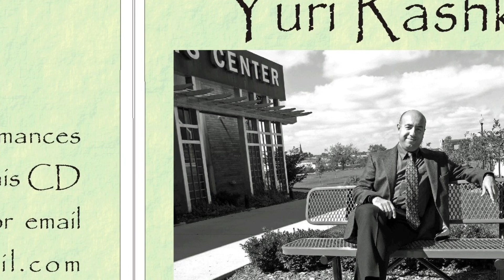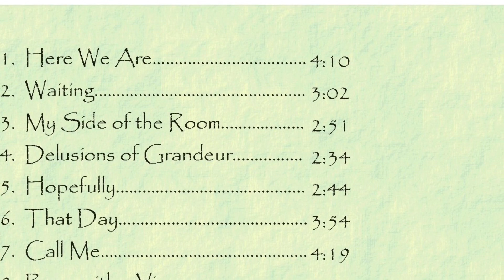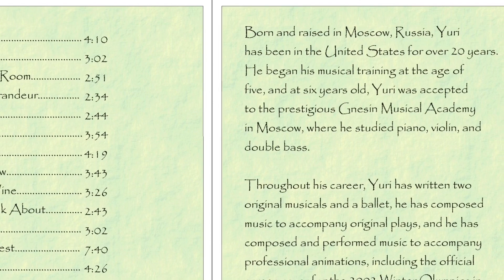Delusions of Grandeur - an original piano composition by Yuri Rashkin (relaxing piano)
This is track #4 from an album  of original piano music by Yuri Rashkin titled “Piano Originals”.  The track is called Delusions of Grandeur